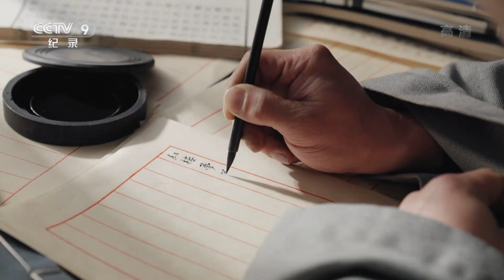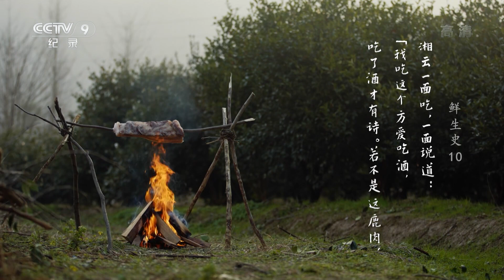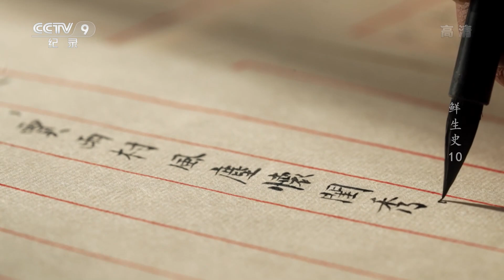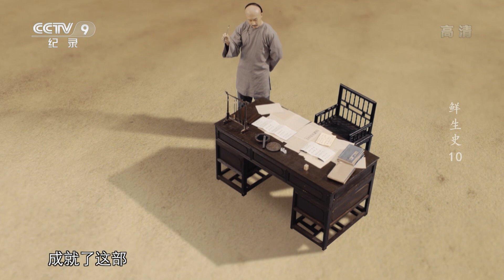《鲜生史》第10集 早在200多年前 曹雪芹笔下的宝玉、湘云等人就烤肉“撸串”了 Gourmets Alive【CCTV纪录】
本期内容：要写出一部名著，需要具备什么？才气、阅历或许还有“穷”。伟大的作家们大多有跌宕的命运，对曹雪芹而言，自盛而衰的人生固然十分坎坷，但没有这样的际遇，也许就不会有那部伟大的《红楼梦》了。

■□节目简介■□
本片是一部关于美食名流先生们的趣味历史故事，以古往今来历史上为人熟知的文化大家为引，兼具演绎还原和当代视角纪录，通过美食家们的经典“文人菜”展现出我国历史悠久的饮食文化。